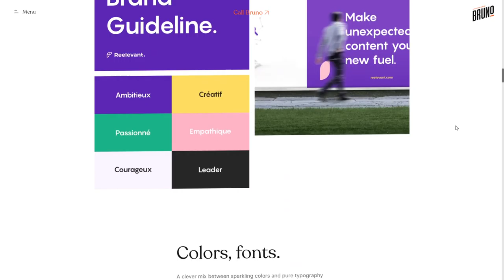Bruno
Bruno By Bruno From France
Creative agency based in Normandy & California